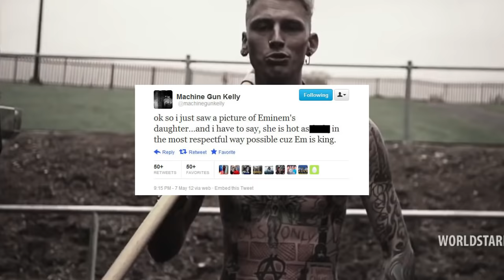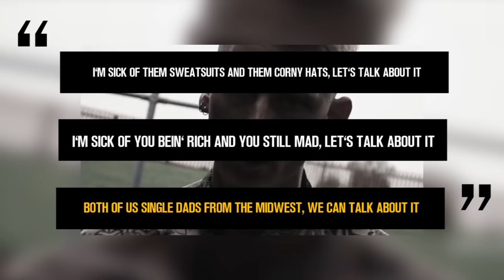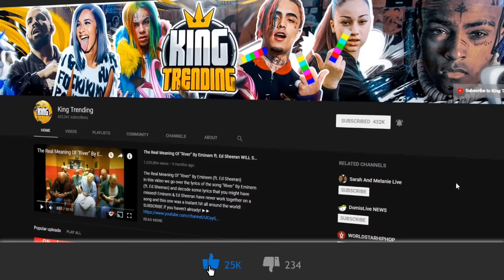7 Things WRONG With MGK "Rap Devil" (Eminem Diss) (WSHH Exclusive - Official Music Video)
7 Things WRONG With MGK "Rap Devil" (Eminem Diss) (WSHH Exclusive - Official Music Video) You Missed
We all know the beef between MGK and Eminem, especially the fact that Eminem destroyed MGK in “Killshot”. “Killshot” was a response to “Rap Devil” by MGK. Not only did MGK’s song, “Rap Devil”, get him to be recognized more but it also put MGK in the headlights of Eminem. MGK constantly sent mixed signals throughout “Rap Devil” and left some puzzled. With the feud now being over between MGK and Eminem, we are going to break down “Rap Devil” by MGK and what was wrong with it.

I do not take any ownership of music displayed in this video. Ownership belongs to the respected owner(s). Ownership belongs to the respected owner(s).

You are not required to comment to win iphone 10 distributed in video. It is ONLY a recommendation.You Must have a twitter under same username of youtube in order to qualify to get in contact with you.